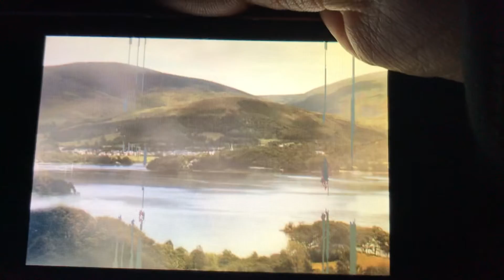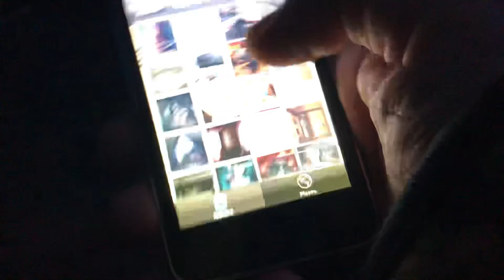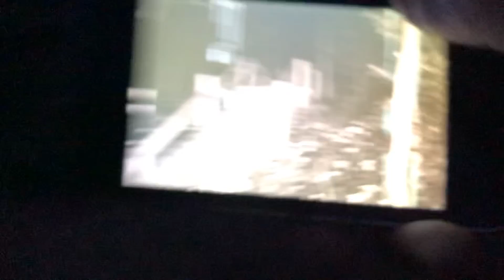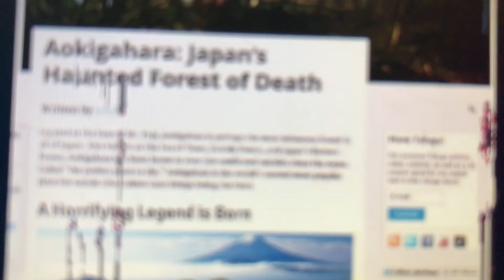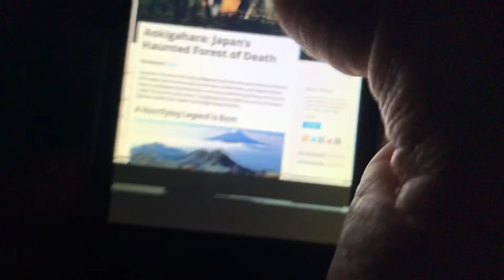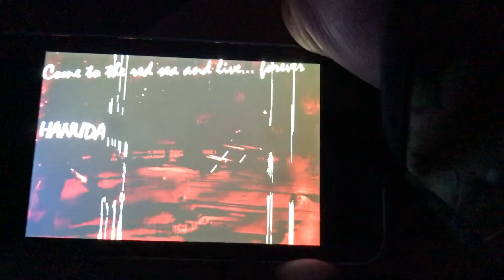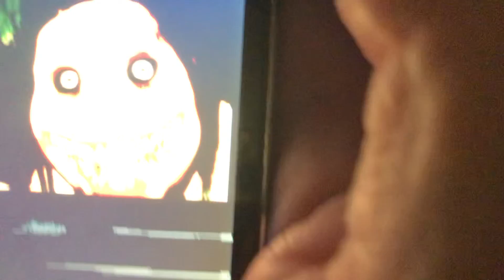Some stuff I like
What’s up fans I made a video here talking about some stuff I like for examples himuro mansion Japanese urban legends cursed Japanese villages and so on please enjoy the video